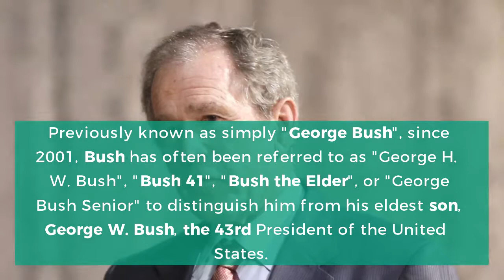George H.W. Bush: Everything you need to know...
George Herbert Walker Bush is an American politician who was the 41st President of the United States from 1989 to 1993 and the 43rd Vice President of the United States from 1981 to 1989. Watch this video to know George H.W. Bush's story.